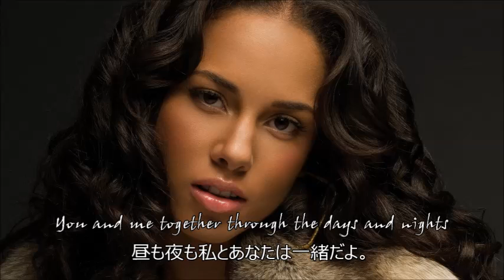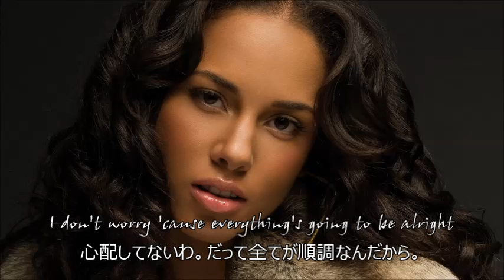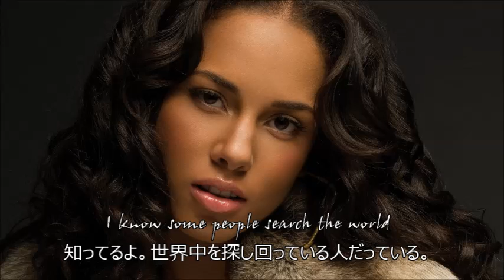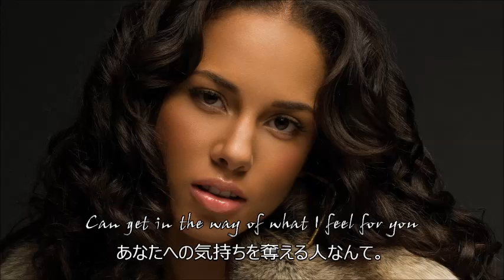洋楽 和訳 Alicia Keys - No One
Alicia Keys - No One

こんにちはUJです。
三連休最終日ですが、みなさんどうお過ごしでしょうか。
私は家のことで忙しいにも関わらず、iPhoneが不調で動かなくなったり、もうバタバタしております。
日頃の行いのせいでしょうか(´Д｀;)

そんなわけで、休みなのに全く更新できていませんでしたが、
今回は休み前に訳しておいたAlicia KeysさんのNo Oneになります。

この曲はちょっと昔の曲になるんですけど、とてもいいですよね。
歌詞もシンプルで訳もしやすかったですし、その分ストレートに気持ちが伝わる曲だと思います。
"誰にもこの気持ちは奪えない。"いいですね～。
またこういった力強い意志のある歌がAlicia Keysさんは似合いますね。

Alicia Keysさんは他にも"If Ain't Got You"も翻訳していますので、よければそちらもご覧いただければ嬉しいです。